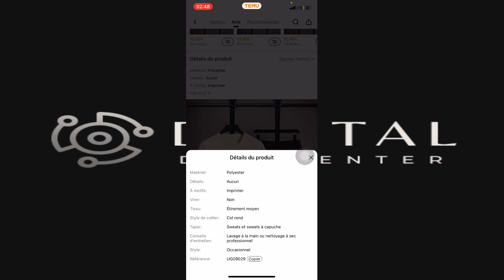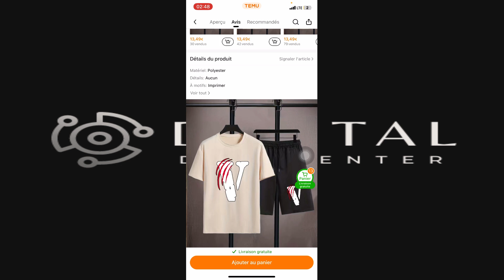Comment Contacter Un Vendeur Sur Temu ( SIMPLE )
Dans cette vidéo ,  je te montre exactement Comment Contacter Un Vendeur Sur Temu

A la fin de cette vidéo , tu sauras Comment Contacter Un Vendeur Sur Temu.

À BIENTÔT 😉